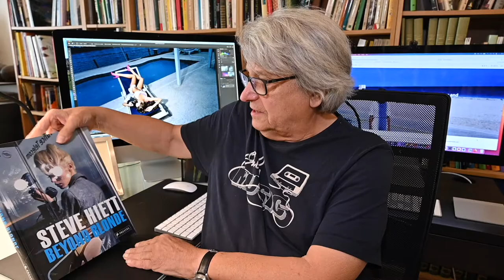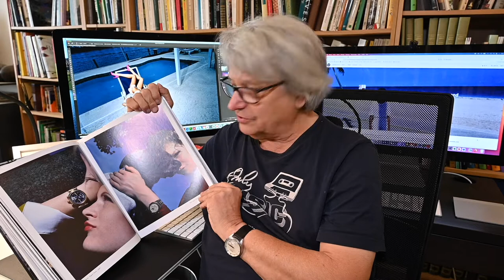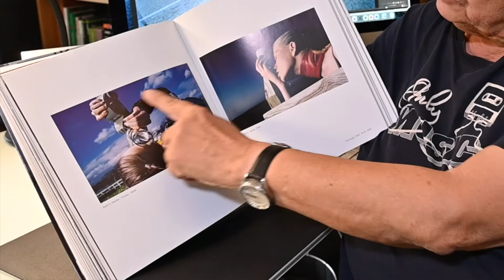Steve Hiett Photographe - Musicien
Un an déjà mon ami Steve Hiett disparaissait

matériel
- Nikon Z6 II et Nikon 810
- Mac